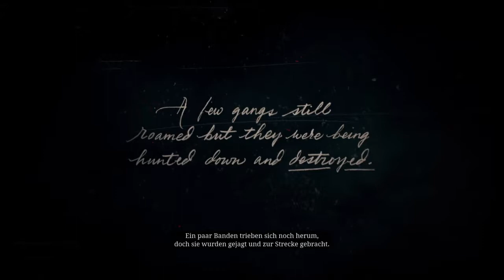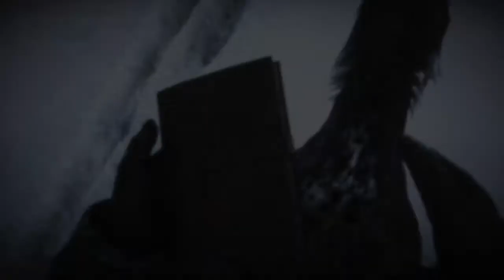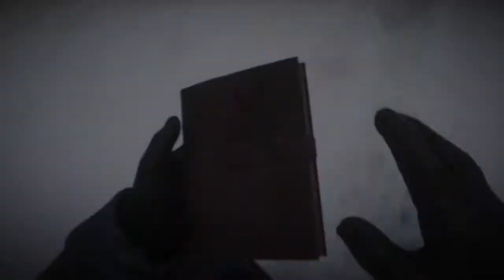Red Dead Redemption 2 - Willkommen im Schnee # 1